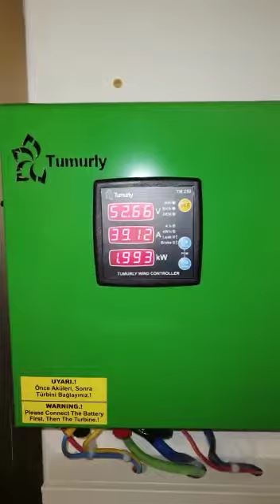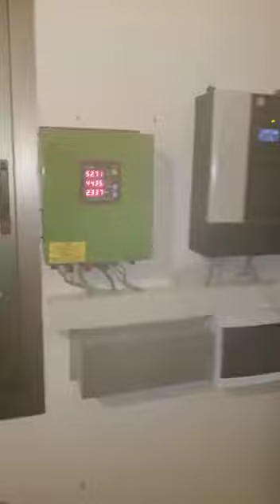Tumurly Turbo5000 Prestige - 5000W Wind Turbine in Lebanon